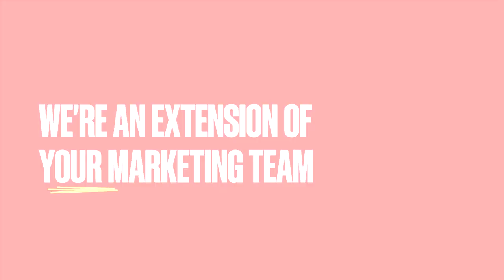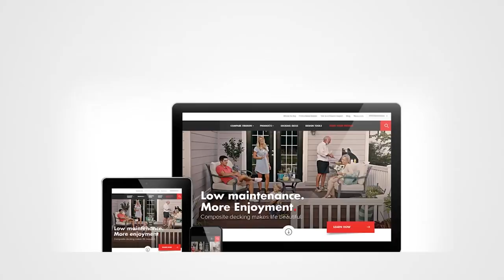How Can Venveo Help You Grow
Are you looking to take your business to the next level with digital marketing?

Venveo's comprehensive digital marketing services, including:

⚫ Search Engine Optimization (SEO) - Improve your website's visibility on search engines and attract more organic traffic.

⚫ Pay-Per-Click (PPC) Advertising - Launch targeted ad campaigns on platforms like Google Ads and Facebook Ads to reach your ideal audience.

⚫ Social Media Marketing - Engage with your customers and build brand awareness on popular social media platforms.

⚫ Content Marketing - Create valuable and informative content to educate your audience and establish your brand as an industry leader.

⚫ Email Marketing - Nurture leads and maintain strong relationships with your customers through personalized email campaigns.

Whether you're a small business owner or a marketing manager at a large corporation, Venveo has the expertise and experience to help you succeed in the digital landscape. Watch now to learn how we can create a customized digital marketing strategy tailored to your unique business needs and goals.

Don't miss out on the opportunity to transform your online presence and drive meaningful results.